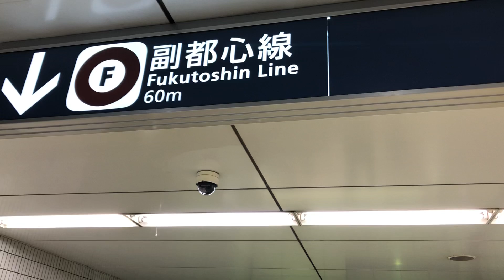【東芝】副都心線池袋駅改札内降りエスカレーター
いつもとは反対側のエスカレーターが撮影できました。
駅にはたくさんのエスカレーターがあるので、次はたっぷりと乗りたいです。